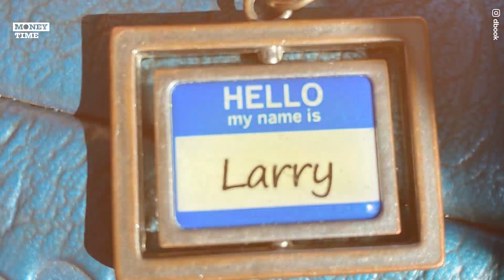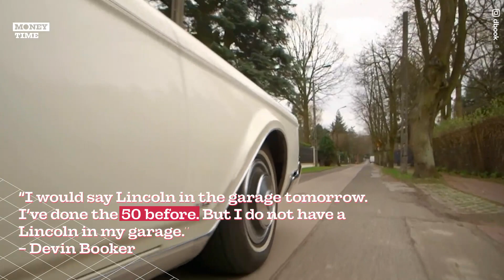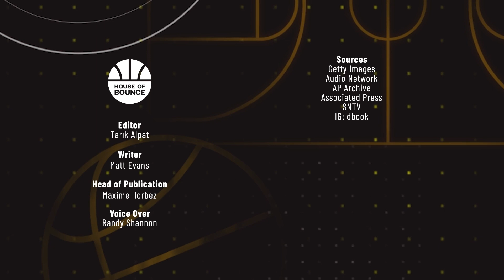Here Is A Sneak Peak Into Devin Booker's INSANE Car Collection! 🤑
Being labeled as “the next Kobe Bryant” really does bring the luxuries in life. With Devin Booker, it’s a MEGA-CONTRACT with the Phoenix Suns and an impressive classic car collection off-the-court.
It’s time to talk… MONEY!